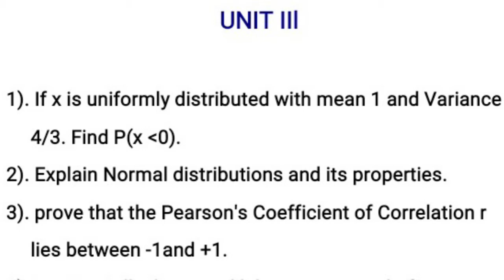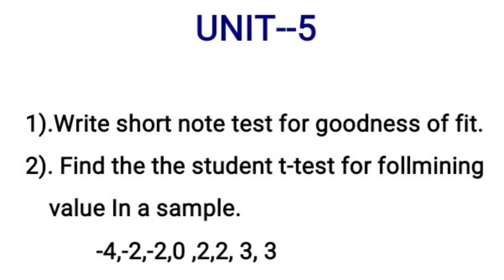Mathematical statistics important Questions/MSc 3rd sem/कैसे-कैसे प्रश्न पूछे जाते हैं/pdf below 👇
Click link and download pdf file